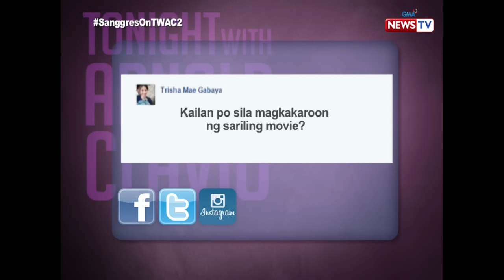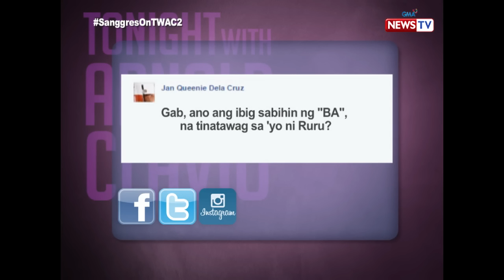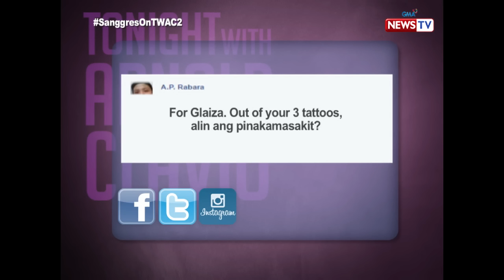Tonight with Arnold Clavio: Mga Sang’gre, magkakasama sa isang pelikula?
Pangarap ni Glaiza de Castro na magkaroon siya ng pelikula kung saan magkakasama silang apat nina Sanya Lopez, Gabbi Garcia at Kylie Padilla. Alamin kung anong klaseng pelikula ang gustong gawin ni Sang'gre Pirena!

Watch ‘Tonight with Arnold Clavio’ every Wednesday night on GMA News TV, hosted by the award winning host Arnold Clavio.